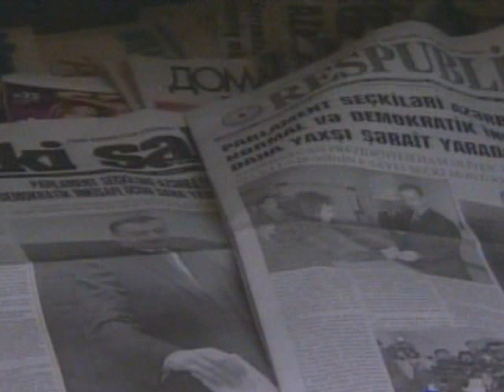kapanlur 18.10.2011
նորություններ կապանից